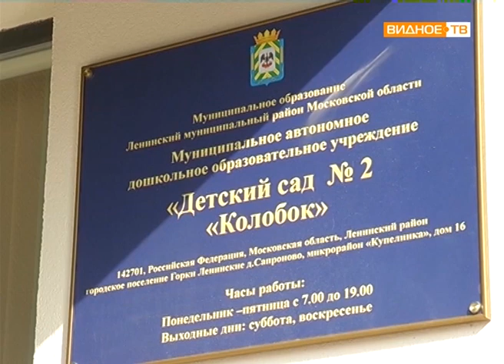"Сады детства" - в Ленинском районе открылись детские сады "Бобрёнок" и "Колобок"